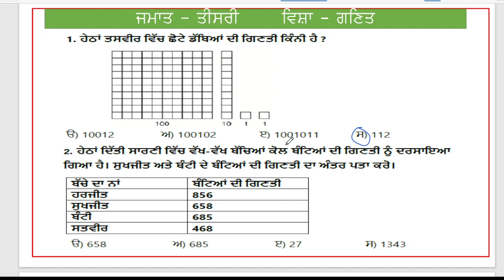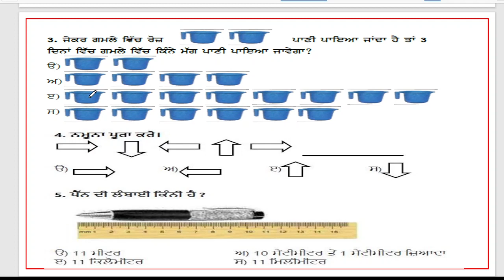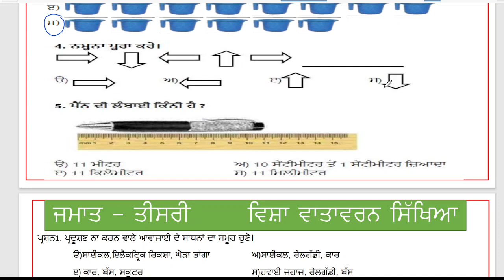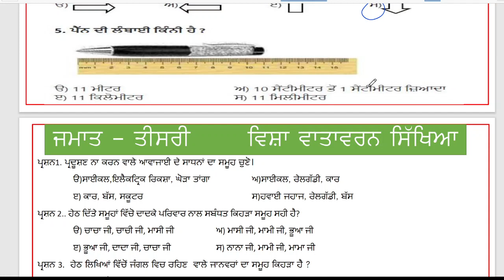NAS PRACTICE SHEET 26 (CLASS 3rd MATH)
Created By: DhamiPattar